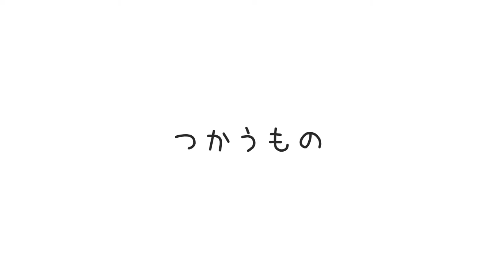【作り方】 純錫板で箸置きづくりPART2 ～鎚目でぬくもりある風合いに～